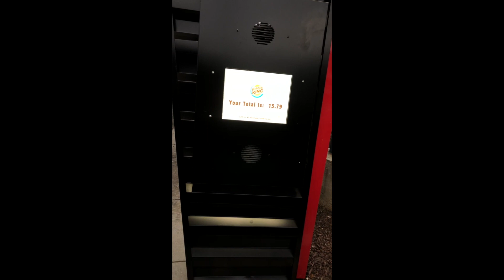Kids Review Squad - 100 Nugget Challenge